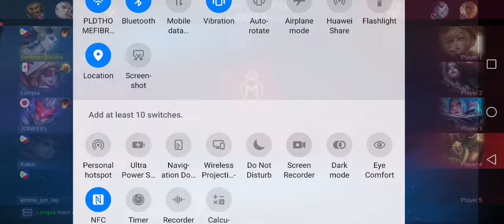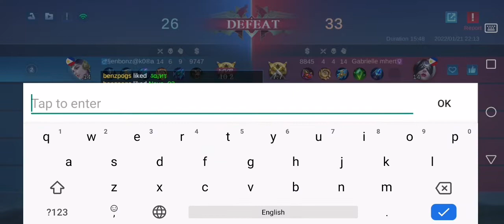SACI Tourna Team JOHN SAINT VS. Team CYRIL 2022